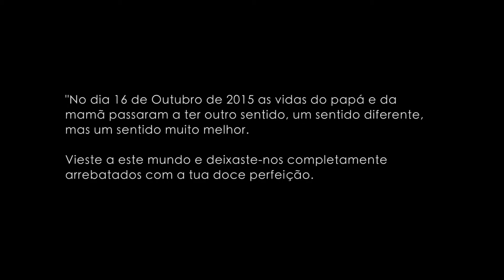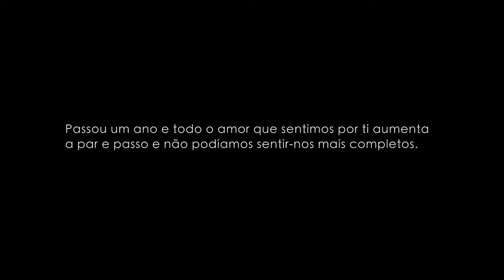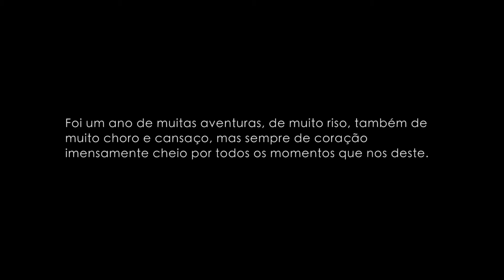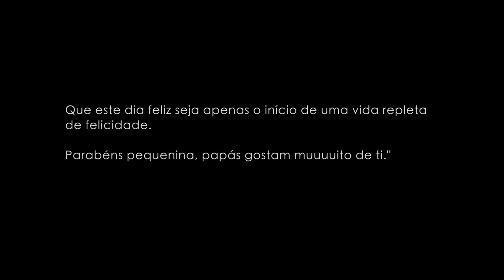Maria Clara 1 ano